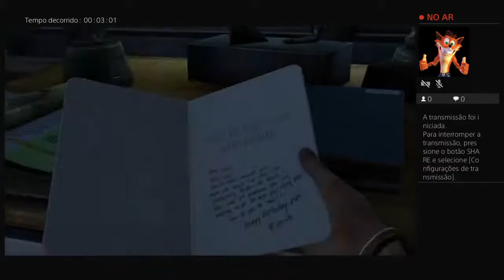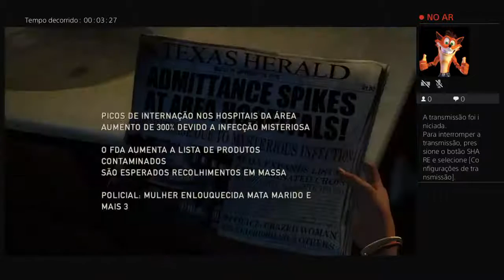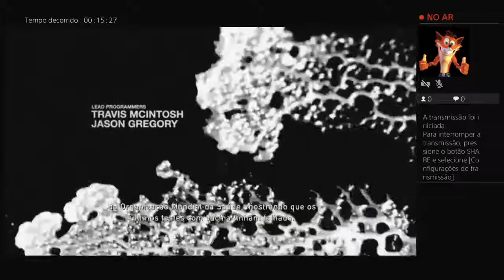The last of us ( remastered)